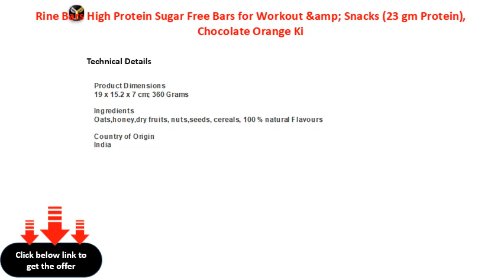Rine Bars High Protein Sugar Free Bars for Workout &amp; Snacks 23 gm Protein, Chocolate Orange Ki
Rine Bars High Protein Sugar Free Bars for Workout &amp; Snacks (23 gm Protein), Chocolate Orange Kick (Pack of 6)